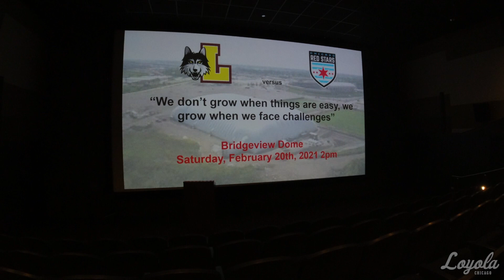The Rambler Vlog | (Season 2 | Episode 5)